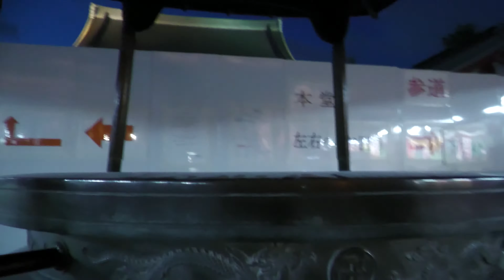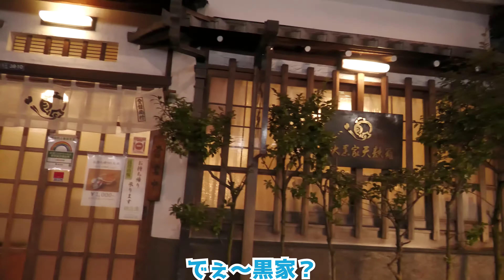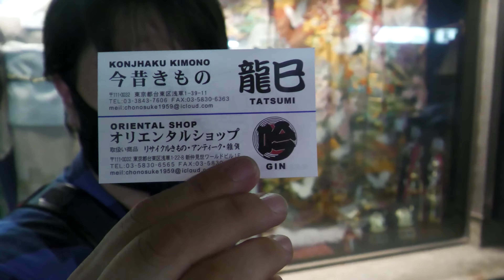【Panasonic HC-X2000】ガチ4K業務用カメラで初めての浅草を試し撮り！4K 60p Professional Video Camcorder HC-X2000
ご覧頂き有難う御座います。今回は先日ゲットした新ビデオカメラのPanasonic HC-X2000をスカイツリーでの撮影の後、浅草で夜の撮影を試して来ました。参考になれば幸いです！PANASONIC